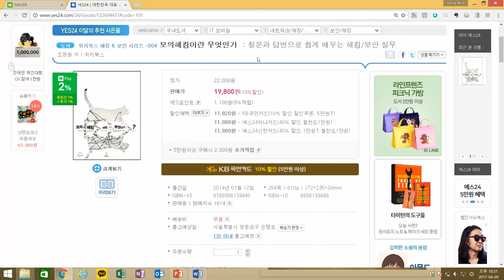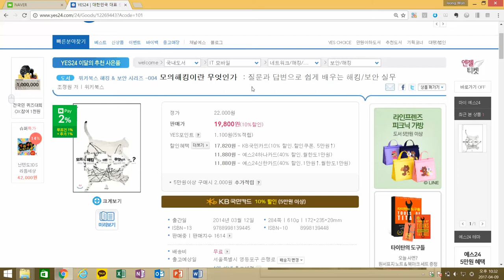005. 모의해킹 업무와 보안 솔루션 검토 업무의 연관성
보안프로젝트 )에서 IT보안에 대해 무료특강 진행합니다. 이번 강의 주제는 "005. 모의해킹 업무와 보안 솔루션 검토 업무의 연관성"입니다.